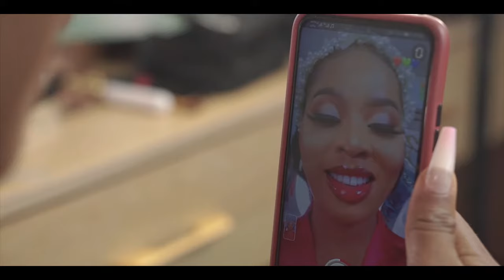The Story of A Male Make Up Artist ( Filmed By @jpixelsstudios )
his passion for make up artistry grew whiles he was back in Senior High School,
 Dotse Estse Ebenezer is A Multiple Award Winning Make up artist Located in Ashaiman A suburb of Accra. he shares with us how his journey began.
filmed and Edited by @jpixelsstudios